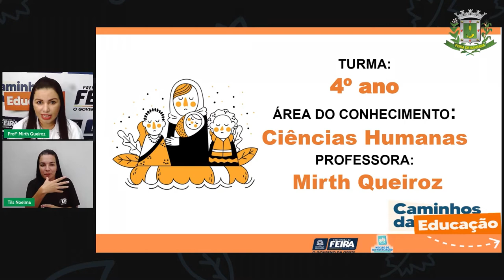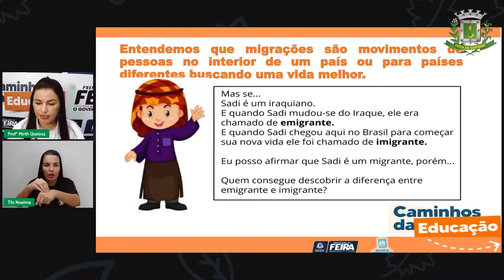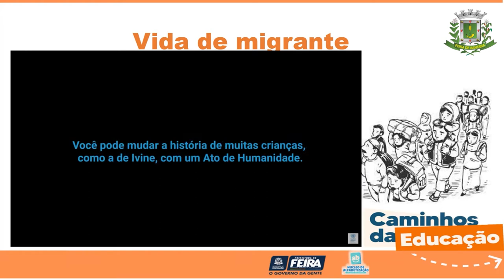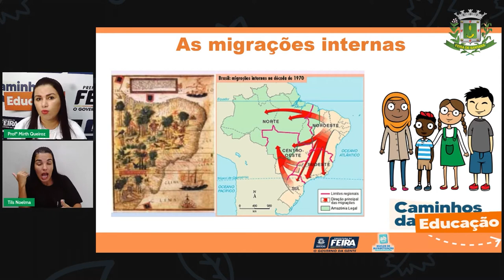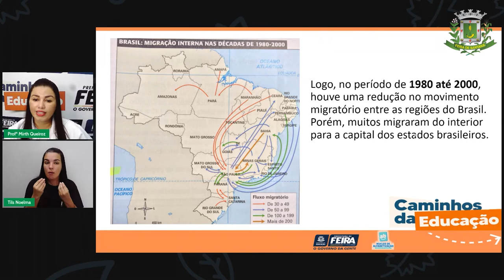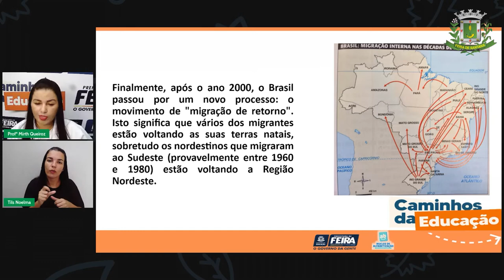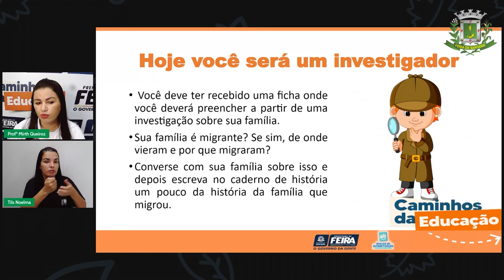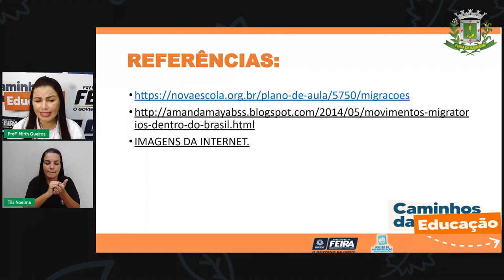Aula 114 4ºANO Profª Mirth Queiroz Ciências Humanas Sua familia é migrante